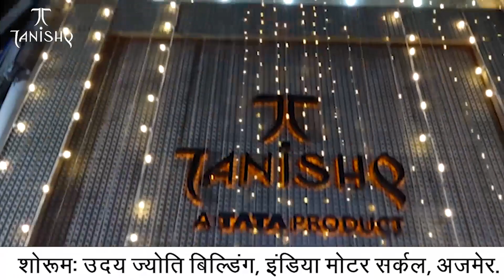Ajmer | अजमेर में खाटू श्याम गए परिवार के घर में हुई चोरी की वारदात| MTTV INDIA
अजमेर में खाटू श्याम गए परिवार के घर में हुई चोरी की वारदात
पीड़ित परिवार ने गंज थाने में चोरी का करवाया मुकदमा दर्ज
पीड़ित का मकान वार्ड पार्षद कुंदन वैष्णव के घर के नजदीक
संजय नगर चौराहे पर स्थित मकान में करीब ढाई लाख रुपए के जेवरात हुए चोरी